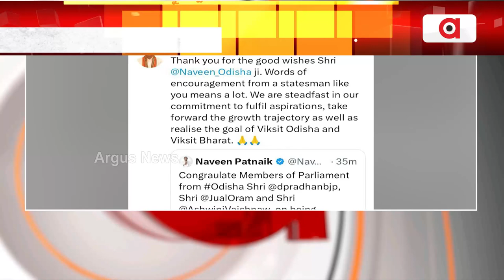ପିଏମ୍‌ ମୋଦିଙ୍କୁ ଶୁଭେଚ୍ଛା ଜଣାଇଲେ ନବୀନ ପଟ୍ଟନାୟକ ।|| PM Narendra Modi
ପିଏମ୍‌ ମୋଦିଙ୍କୁ ଶୁଭେଚ୍ଛା ଜଣାଇଲେ ନବୀନ ପଟ୍ଟନାୟକ ।